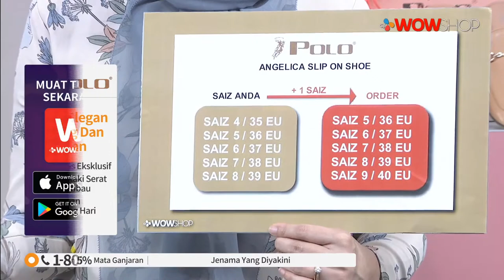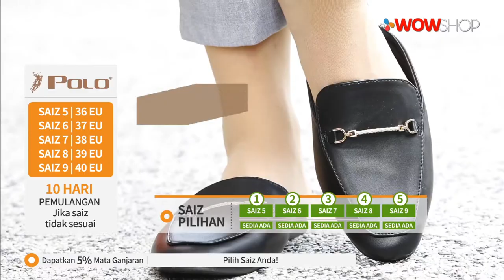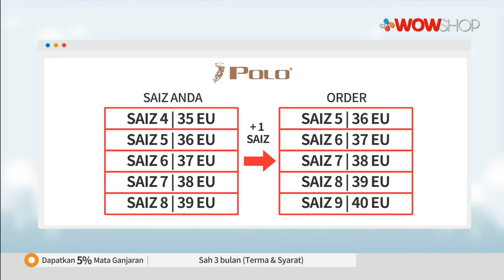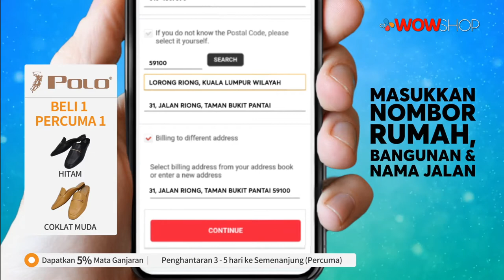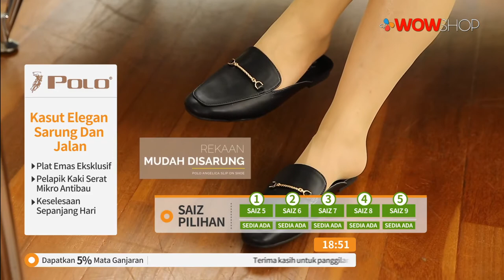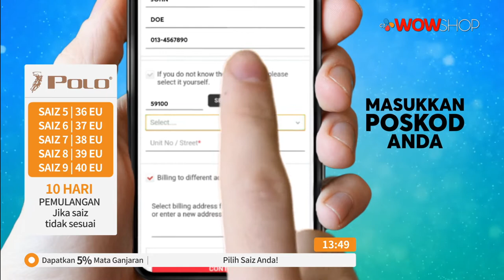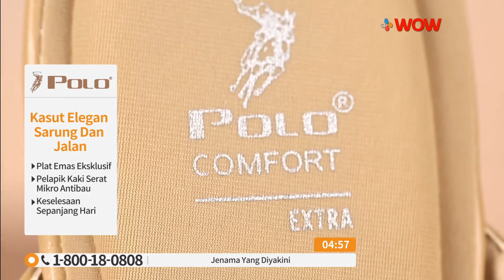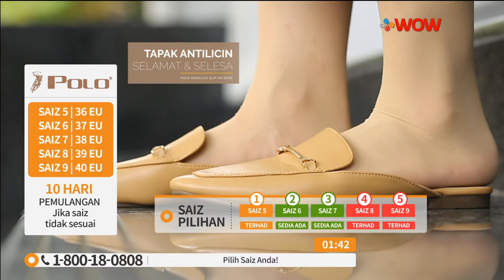POLO ANGELICA SLIP ON SHOES / TV9 / P5270